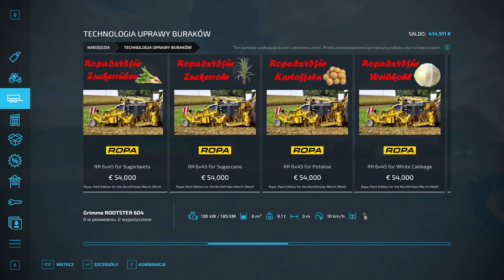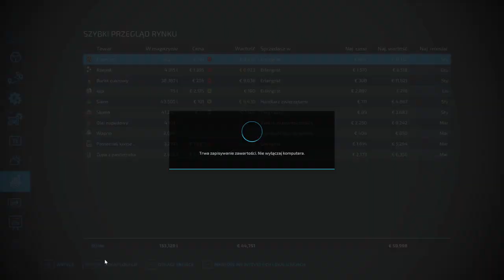FS 22 Zielonka # 16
Witam serdecznie w kolejnym odcinku na polskiej gospie,
dzisiaj dalsze prace wykopkowe na moich polach.